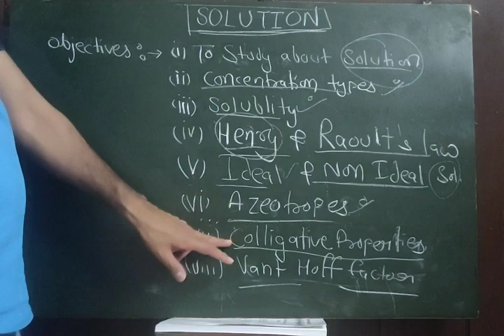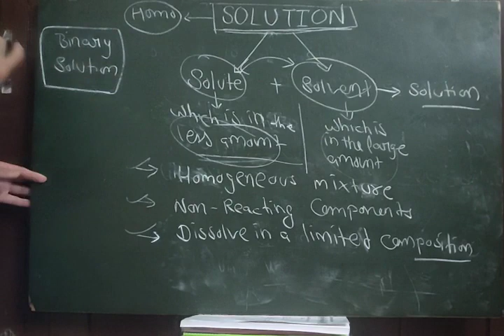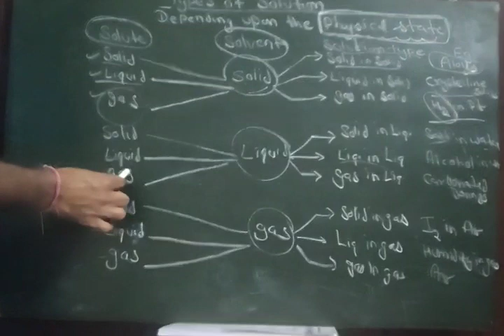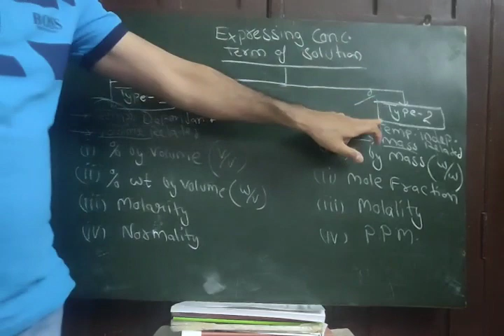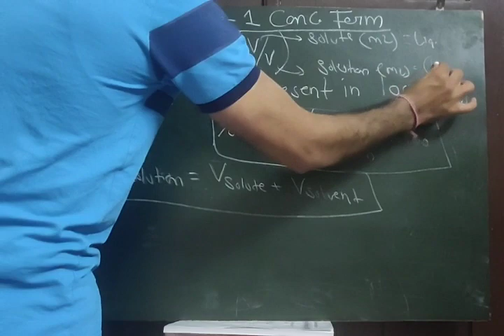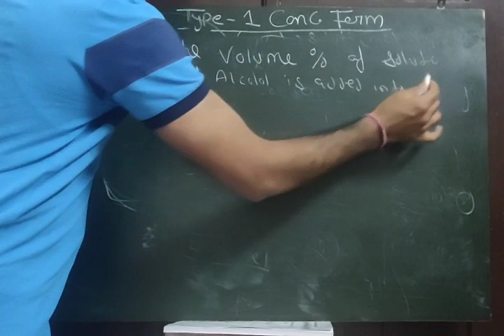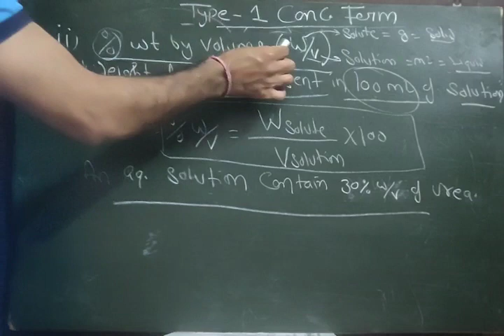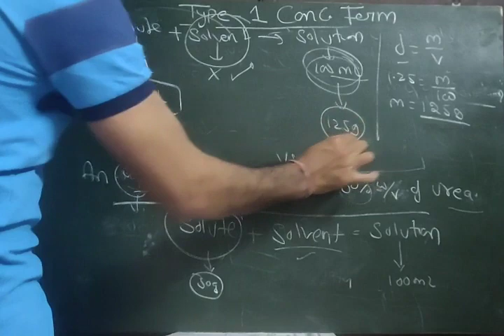Solution & concentration terms